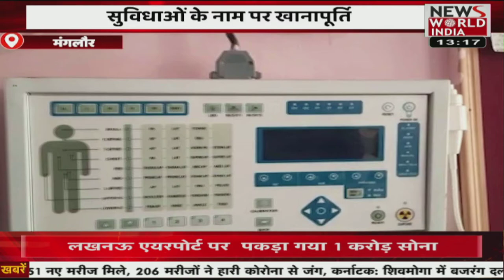उत्तराखंड की खानपुर विधानसभा बेहाल | Latest News | Hindi News | Breaking News । News World India